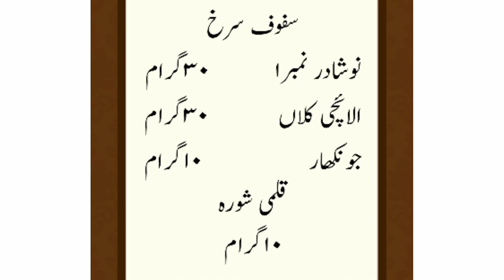معدہ اورجگرکاشافی علاج